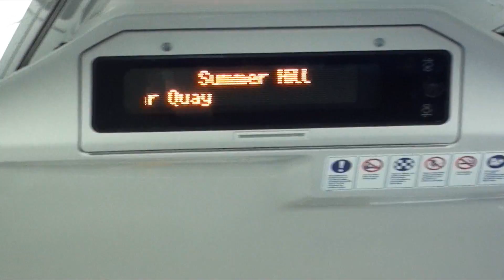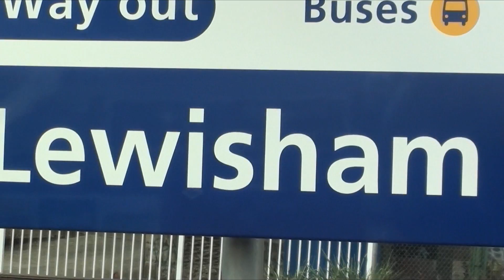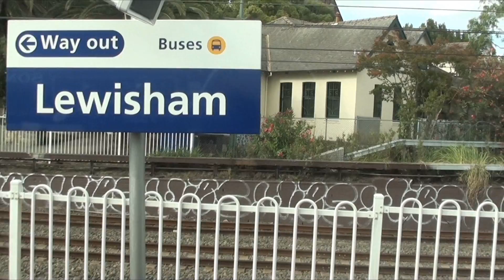Sydney Train I Ashfield to Central Train Stations Sydney Australia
Sydney Train arriving and departing Ashfield to Central Train Stations Sydney Australia 9/1/13.
5117